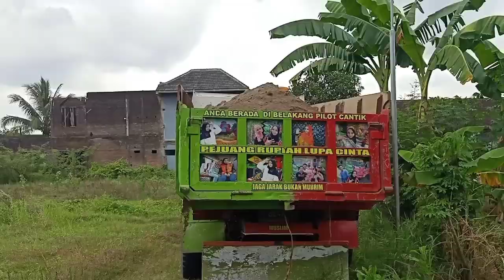Emak"perkasa,Ngeban di jalan raya,cerita pilu driver dump truck.Bagian ke 1